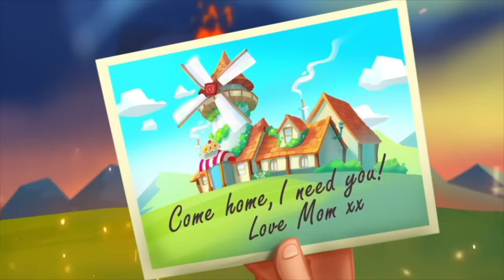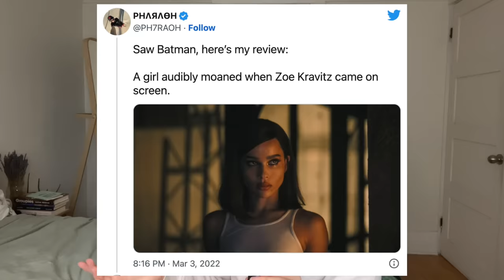deciding which nepo babies i would save in the apocalypse